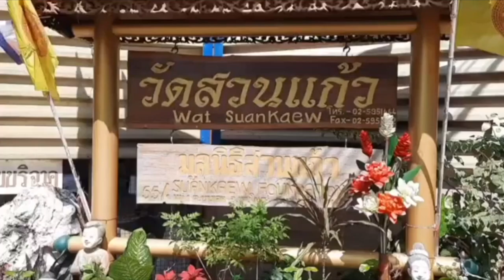พระพยอมเตือนสติ คนชอบทำบุญกับสัตว์และให้อาหารนก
กราบขอบคุณครูอาจารย์ทุกท่านที่มอบความรู้ในการนำมาเผยแผ่ครั้งนี้
"ส่วนบุญส่วนกุศลในครั้งนี้ ข้าพเจ้าขอถวายแด่ พระพุทธเจ้าทุก ๆ พระองค์ และขอให้ทุกบุญกุศลที่ข้าพเจ้าได้เคยทำมาทั้งหมด ส่งผลให้ข้าพเจ้าได้มองเห็นและสำเร็จสู่ทางแห่งนิพพานหรือเข้าในเวลาอันใกล้นี้ด้วยเทอญ...สาธุ"